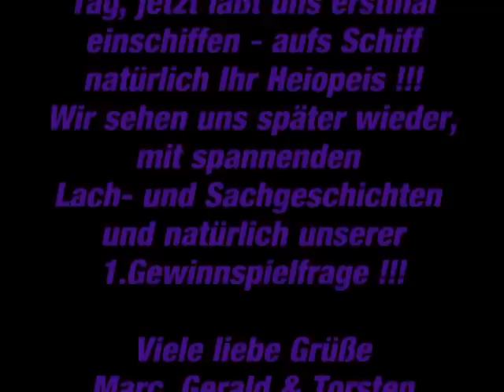Marc Tyson Videotagebuch Ready To Cruise Tour 2010 Costa Pacifica - TAG 1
Unser Tagebuch von unserer Europatour 2010 auf der Costa Pacifica!
Jeden Tag ein kleiner Bericht und eine Gewinnspielfrage mit sensationellen Preisen.
Ihr wisst die Lösung ???
Betreff: Gewinnspiel - und Tag 1,2 oder 3 usw.

Viel Glück !!!

Marc, Gerald & Torsten